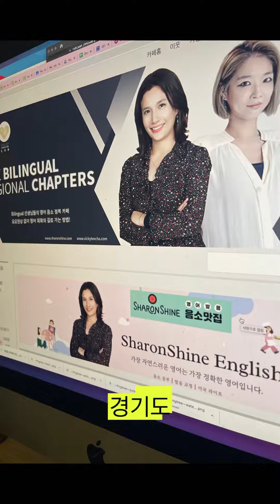샤론샤인 지역공부방 [서울 경기 OPEN]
기침 쿨럭하며 지역방 배정 모두 끝!
저한테 개인적으로
아직도 카톡 못 받으신 분들은
밑에 댓글에 지역과 카톡 아이디 적어주시면
해당지역 조장님이 바로 연락 하실거예요.

저한테 카톡을 못 받으신 분들은
실명공개에 동의하지 않으신 분들,
그리고 제가 검색에 실패 한 경우입니다
(제발 쫌!! 카톡 아이디 검색허용좀 해 놓으세요. 검색 안 되시는 분들은 연락 못 드렸어요. 그리고 카톡 아이디는 이메일 주소가 아닙니다!!!)

언젠가는 오프모임을 꼭!
하시라는 바램에서
여러분 한 분 한 분을
한 땀 한 땀 초대했습니다.

다시 한 번!
저희는 서로 믿고 투명한 관계를
유지하기 위한 실.명.제.입니다
문화센터에 수업 등록할 때
모든 정보 입력하죠?
그것과 같습니다.
다만 무료라서
가볍게 보지 말아주십사
반경이 가까워진 만큼
서로를 더 존중해 주십사
하는 거죠.

천천히 꾸준히 갈 수 있게,
넘어지면 옆 사람이 보고 일으켜 줄 수 있게,
쓸데없이 시간낭비하는 공부하지 않고
지름길로 갈 수 있게
도와드릴거예요.

영어나이 1학년으로 치고
진짜 영어라는 언어 한 번 해 보자구요.
내년 이맘때 쯤엔 22년 입학하신
TBRC 여러분들이
2학년이 되는거죠.

기대됩니다~~